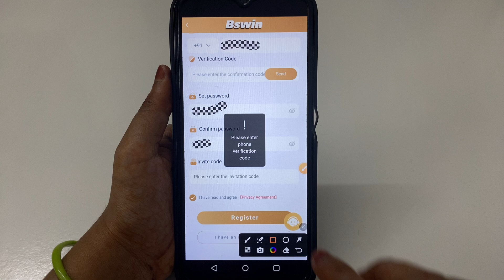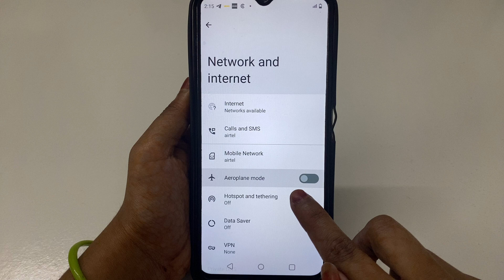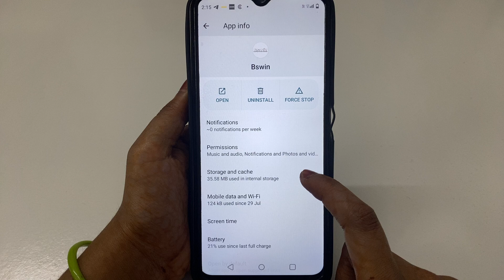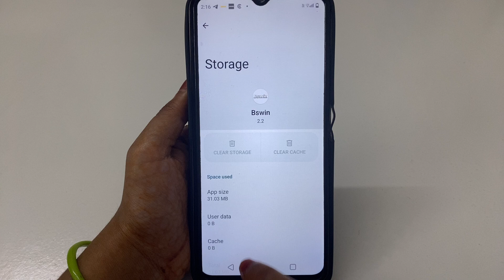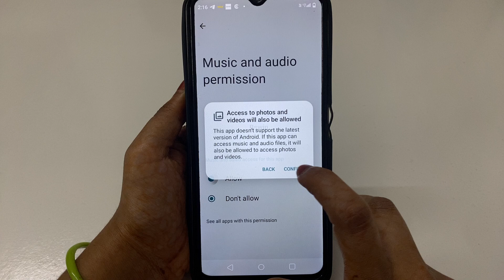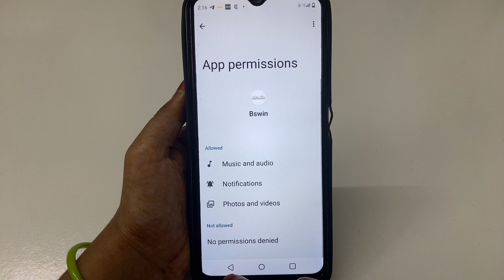How to Fix Please enter phone verification code problem solve in Bswin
How to Fix Please enter phone verification code problem in Bswin
How to Fix Please enter phone verification code in Bswin
Fix Please enter phone verification code problem solve in Bswin
Fix Please enter phone verification code problem in Bswin
Fix Please enter phone verification code in Bswin
Please enter phone verification code problem solve in Bswin
Please enter phone verification code problem in Bswin
Please enter phone verification code in Bswin